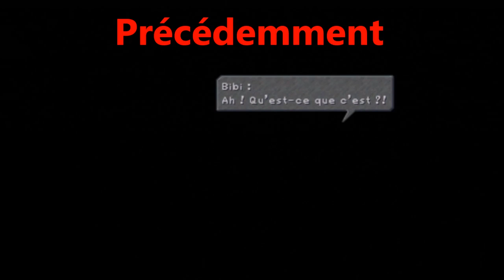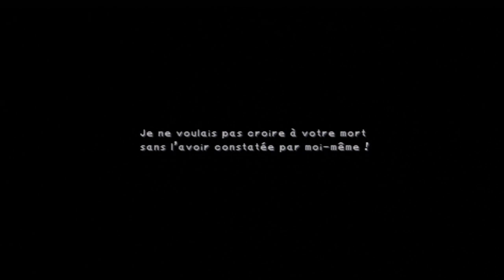Final Fantasy IX - Le Film Complet En Français (FilmGame) part 3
Vivez ou revivez l'histoire du jeu Final Fantasy 9 avec dans un montage qui se concentre sur la narration en mélangeant cinématique et gameplay.